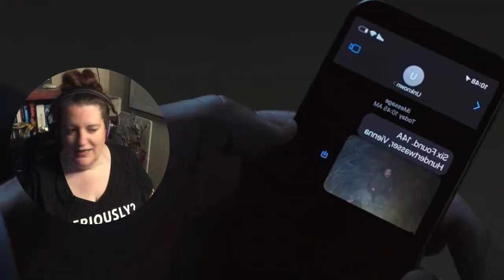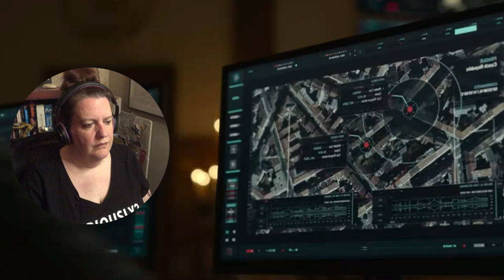THE GRAY MAN | First Time Watching | OLD LADY MOVIE REACTION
Enjoy my reaction as I watch and give my "Old Lady" perspective on: THE GRAY MAN.  Spoiler Alert: I feel like I've seen this movie before . . .